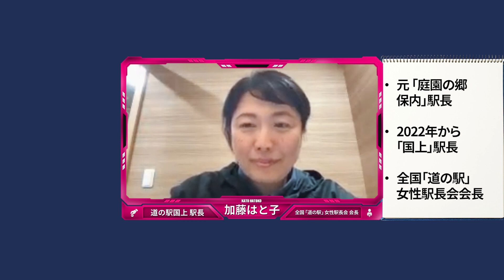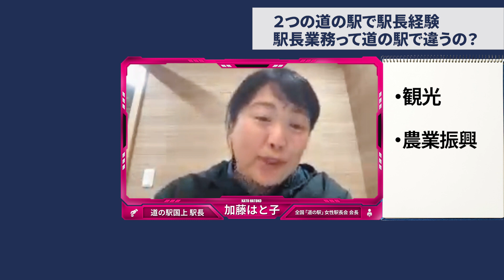【YouTuberが道の駅をつくる】できる？できない？現役駅長が真剣助言！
クラウドファンディングにも挑戦した、だんぺいとスーザンの
道の駅YouTuberが道の駅をつくる挑戦に現役道の駅駅長が
真剣アドバイス！いまのままでホントにできる？
だんぺいとスーザン育成計画第２弾！

0:00 オープニング
0:24 ゲスト紹介
1:22 道の駅国上ってどんなところ？
2:48 駅長業務って道の駅で違うの？
4:41 知られざる道の駅運営の世界
9:04 マニュアルがない道の駅業界
11:46 道の駅YouTuberに道の駅はつくれるか？
15:11 加藤駅長の考える理想の道の駅
17:57 エンディング

元ゼンリン『道の駅旅案内全国地図』編集長の
道の駅キュレーター・モリヤユキカツと
YouTubeチャンネル『拝啓、道の駅から』の
だんぺいとスーザンがタッグを組んだ、
道の駅専門チャンネル！

道の駅を肴にただひたすら道の駅を語る、
道の駅愛に溢れた番組をお届けします。
毎週土曜日公開！

■関連stand.fmチャンネル
【モリヤユキカツの道の駅 for the Day】

■出演者Twitter
【モリヤユキカツ】